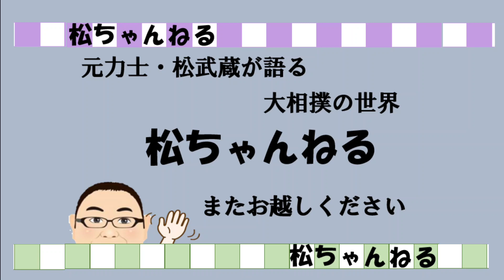１５年間一度も松武蔵がサボらなかったこととは 2022.6.24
元力士が裏話を交えながら、相撲に関する質問に答える
「松ちゃんねる」。

親方の住居に入ることがあるのかという質問から
松武蔵が15年間一度もサボらなかったことなどを
お話しします。

セミナー#松ちゃんねる#相撲部屋#挨拶